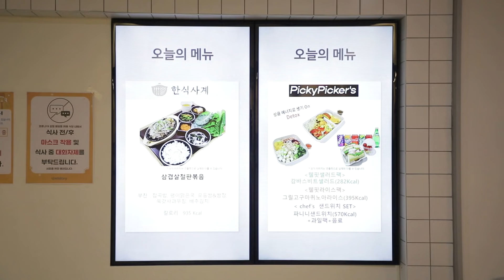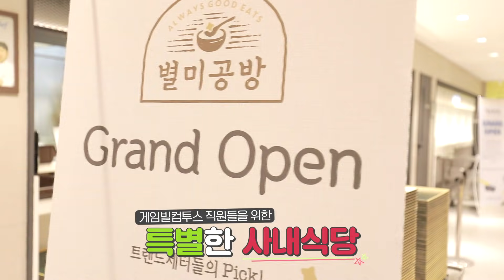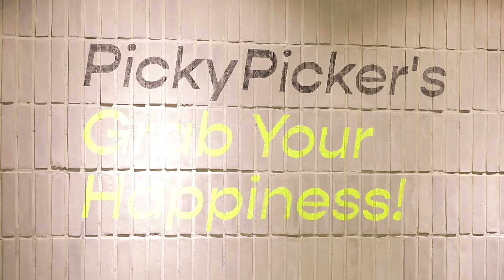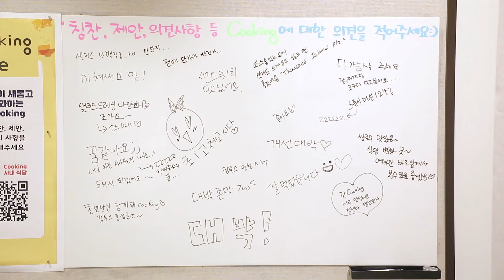[웰터뷰]건강과 핸드폰을 함께 충전 해주는 사내식당이 있다?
작은 것 하나 놓치지 않는 섬세한 영양사! 이영아 프로!
게임 제작으로 지친 직원들을 위한 다양한 깔맞춤 식사들과
점심시간에도 핸드폰을 놓을 수 없는 혼밥러들을 위한 배려까지?
당신은... 게임빌 컴투스의 마더테레사♥

건강 트렌디 사내식당! [게임빌 컴투스]

+영상 바로보기
(00:00) 인트로
(00:16) 이영아 프로 소개
(00:22) 사내식당 살펴보기
(01:09) 게임빌 컴투스 사원들을 위한 선택
(01:48) 사내식당 리뉴얼 중점 & 메뉴 소개
(03:16) 사내식당 인테리어 & 환경
(04:18) 리뉴얼 이야기
(04:59) 직원들 식사 이용 & 관리
(05:20) 앞으로의 다짐

☻ 삼성웰스토리가 궁금하다면?